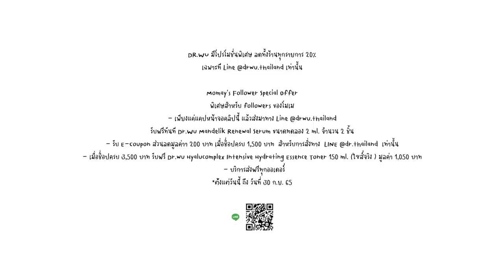Brands to know #13 รู้จักแบรนด์เวชสำอางอันดับ 1 จากไต้หวัน DR.WU รีวิวตัวเด็ดแบบครบๆ | DAILYCHERIE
คุณผู้ชมหลายท่านที่ชอบสกินอคร์น่าจะเคยได้ยินชื่อเสียงของแบรนด์เวชสำอางอันดับ 1 จากไต้หวันอย่าง DR.WU กันมาบ้างนะคะ โมเมเองก็เพิ่งได้ทำความรู้จักกับเค้าเมื่อไม่นานมานี้ แต่อยากจะบอกว่ามีตัวที่น่าสนใจอยู่หลายตัวมากๆ คลิปนี้จะมาแนะนำค่ะ

Special Promotion
- DR.WU มีโปรโมชั่นพิเศษ ลดทั้งร้านทุกรายการ 20% เฉพาะท่ี Line Shopping : dr.thailand
- สาหรับ followersโมเม เพียงแค่แคปหน้าจอคลิปวิดีโอ แล้วส่งมาทาง Line @drwu.thailand รับฟรีทันที Dr.Wu Mandelik Renewal Serum ขนาดทดลอง 2 ml. จานวน 2 ชิน้
- พรอ้ มรบั E-Coupon ส่วนลดมลู ค่า 200 บาทเมื่อช็อปครบ 1,500 บาท สาหรบั การสั่งซื้อทาง Line Shopping: dr.thailand
- เมื่อช็อปครบ 3,500 บาท รับฟรี Dr.wu Hyalucomplex Intensive Hydrating Essence Toner 150 ml. (ไซส์จริง) มลู ค่า 1,050 บาท
  - บริการส่งฟรี ทุกออเดอร์
*ต้ังแต่วันนี้ถึง30ก.ย.65

Offline Channel
WATSONS, EVEANDBOY and BEAUTRIUM

However, the opinion towards the products is my own. I will always stay true to my own opinion and value my viewer’s trust in my recommendations as I refuse to partner up with brands or products that I dislike.